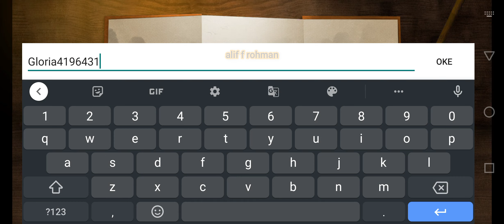Dynasty Warriors: Overlords Gameplay Android | Game Terbaru Android, iOS 2022 | Part 1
Dynasty Warriors: Overlords – gim android di mana Anda harus melawan seluruh pasukan musuh dengan satu ayunan tombak. Selain bertarung di lokasi kecil, pemain akan membangun kota sendiri dengan bengkel, pedagang, dan NPC yang mengeluarkan tugas. Tujuan utamanya adalah untuk meningkatkan level kekuatan secara keseluruhan dan bersaing dengan pemain lain dalam mode PvP.

Device - Infinix note 10 pro nfc | Mediatek Helio g95